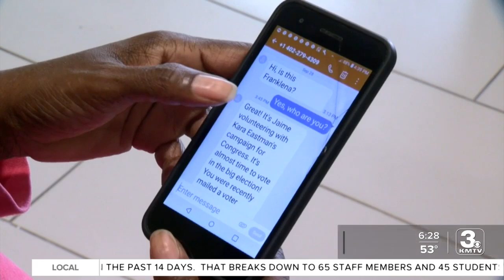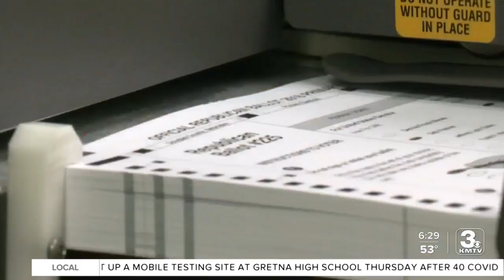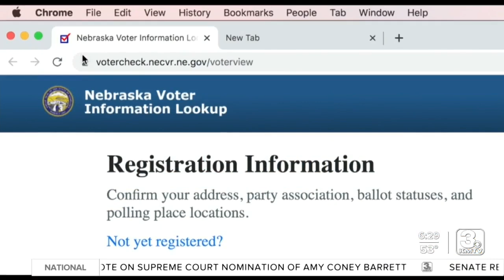Who do you trust to turn in your ballot?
Anyone can drop off your ballot for you in Nebraska. Here's what you need to know.